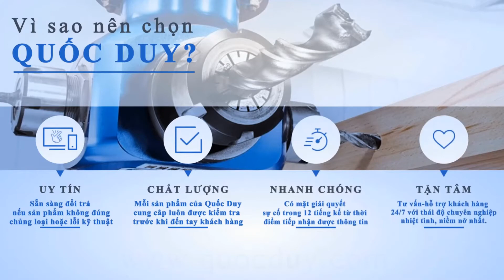Máy chà nhám chổi 3 mặt SM-S200-W2C2 I Máy chà nhám 3 cạnh